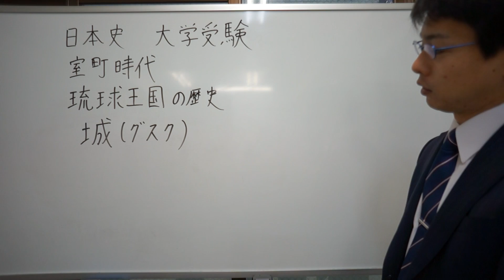城 グスマン 室町時代 日本史 大学受験 （一部タイトルに誤りがありますが直しません。）